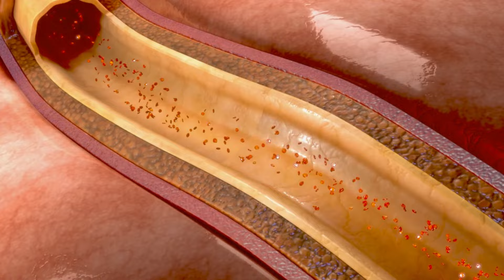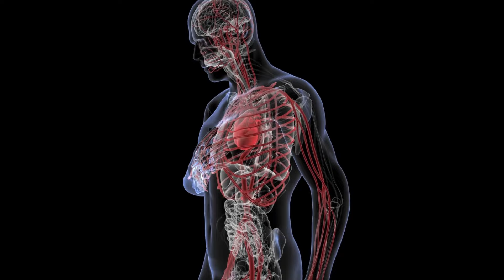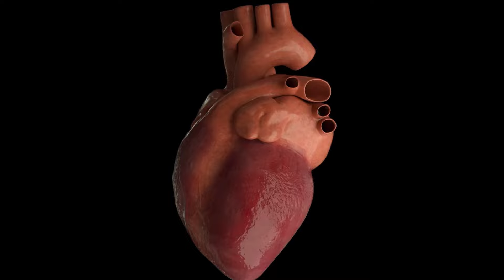🔴 AJO CRUDO Y SUS INCREÍBLES EFECTOS EN TU SALUD | Propiedades Medicinales y Grandes Beneficios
Descubre los grandes beneficios de comer ajo crudo todos los días.
El ajo es un superalimento que posee propiedades medicinales y aporta grandes beneficios a tu salud. En este vídeo explico cómo debemos consumirlo para aprovechar al máximo todos sus beneficios, su papel en el colesterol, la hipertensión arterial, las enfermedades neurodegenerativas, sus efectos anti-cáncer y mucho más!!